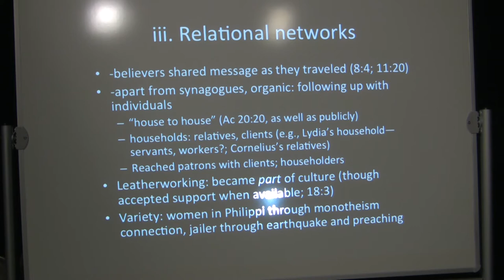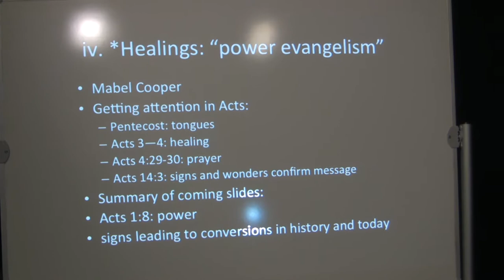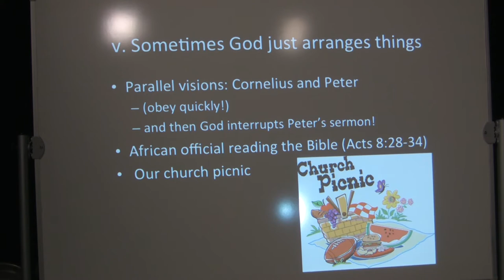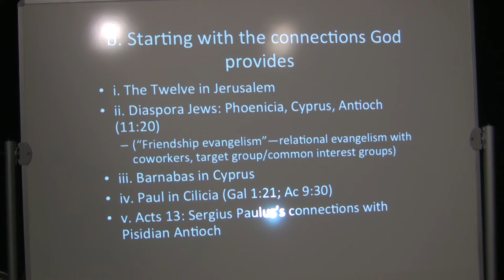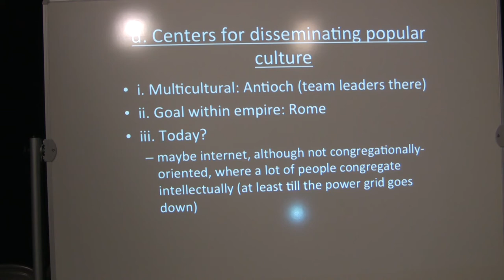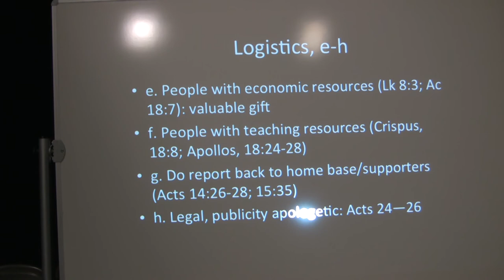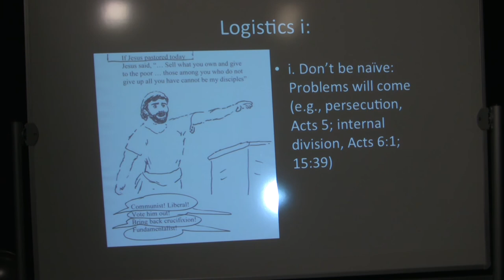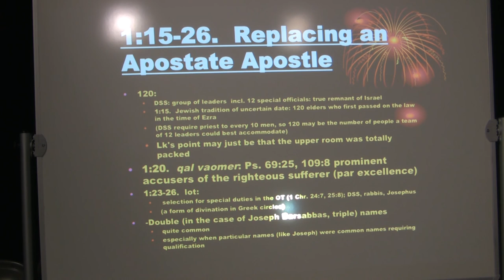Dr. Craig Keener, Acts, Lecture 6, Evangelism and Introduction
Dr. Craig Keener on Acts
This is the sixth of 23 lectures Dr. Craig Keener of Asbury Seminary, Wilmore, Kentucky has done on the book of Acts.
Be sure to check out his 4 volume analysis of Acts published by Baker Book House.  The audio, full text in English, Spanish, Russian, Chinese, and others are freely available

Timed Outline:
00:20   Evangelism
1:05   iii. Relational Networks
6:00   iv.  Healings:  "power evangelism" – samples
13:25   Acts 1:8 – You will receive power when the Spirit comes
14:20   Power from the Spirit
15:20   Drawing attention through signs
16:55   v. Sometimes God just arranges things
19:05   vi. How we live
21:45   When to go?  A. Where God leads
27:45   Starting with the connections God provides
31:15   c. Paul went where distinctively equipped
33:35   d.  Centers for disseminating popular culture
37:30   4.  Logistics: home churches …
52:45    Acts 1:  Introductory background
1:00:00  Acts 1.15-26 Replacing an Apostate Apostle